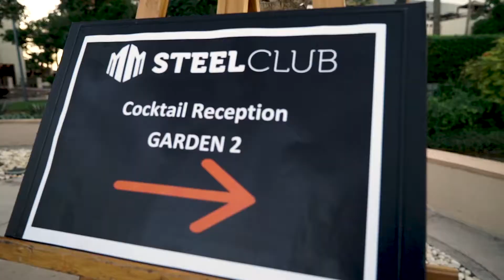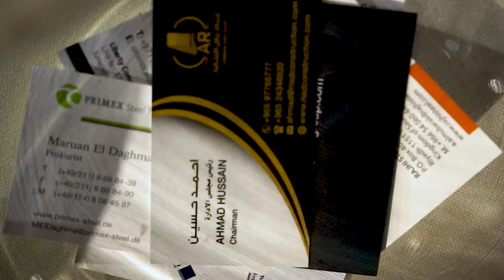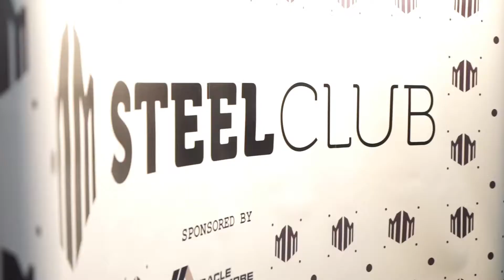MMSteelClub 2018 Dubai